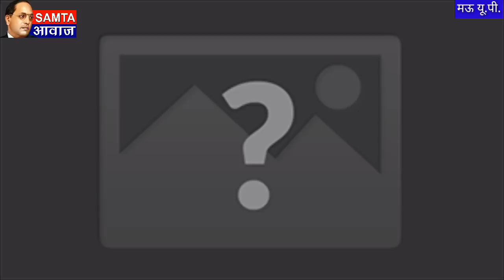देखिये UP के मऊ में बहुजनों की महारैली